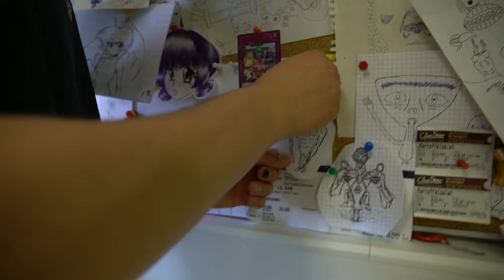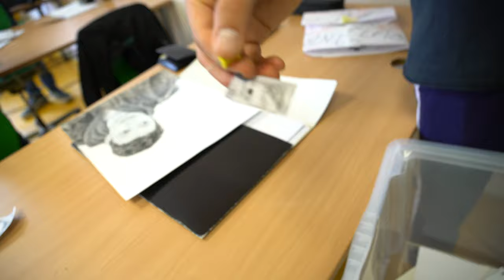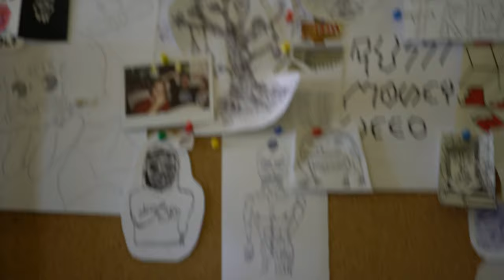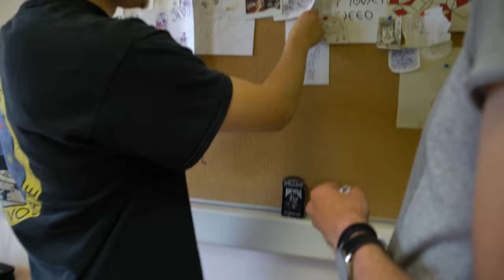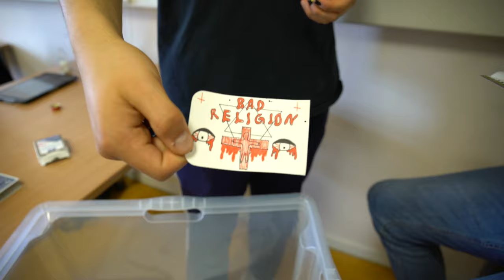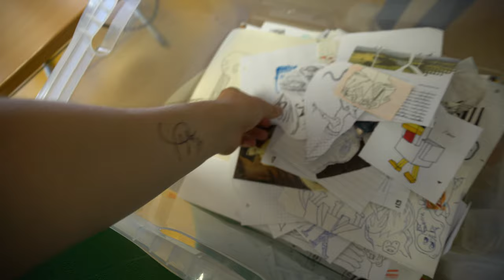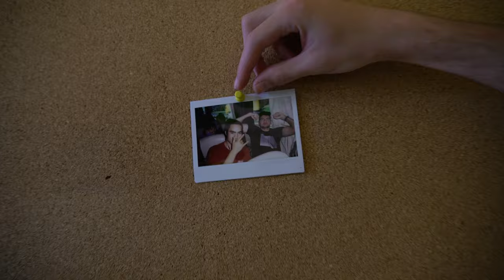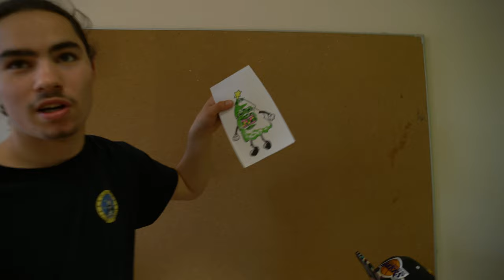Eine Ära geht zu Ende... | (Pinnwand Video)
Hier seht ihr eine Zusammenfassung und Erklärung aller Gemälde, Objekte, Funde & sonstiger Gegenstände, welche wir im Laufe unserer Schulzeit an der legendären Pinnwand gesammelt haben!

►►►Mein meistgenutztes Equipment:

Canon EOS 700D

OBJEKTIVE:
Canon EF 24-70mm f/4L USM
Canon EF 50mm f/1,4 USM

TON:
Rode Rycote VideoMic
Rode NTUSB

LICHT:
Komplettes Profi Studioset
Neewer LED Videolichter

Manfrotto MVH502AH Fluidhead
Manfrotto MT290XTA3 290 Xtra
Manfrotto 496RC2 Kugelkopf